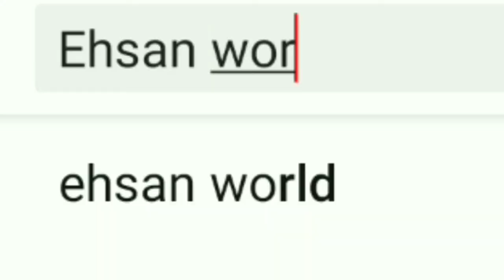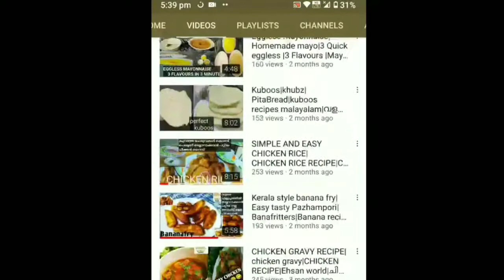NUTS MILK PEDA|Indian sweets|Peda recipes|Nuts recipe|വളരെ കുറഞ്ഞ ചേരുവകൾ കൊണ്ട് രുചിയൂറും|Ep_17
വളരെ കുറഞ്ഞ ചേരുവകൾ കൊണ്ട് ഈസി ആയി തയ്യാറാക്കി എടുക്കാൻ പറ്റിയ നല്ല മിൽക്ക് നട്ട് സ്പേഡ എല്ലാവരും തയ്യാറാക്കി നോക്കൂ.

Ingredients
Milk powder_1cup
Condensed milk_1/2 cup
Milk_1/2 cup
Cornflour  powder _1/2 tsp
Ghee _1tsp
cardamom powder_1/4 tsp
Nuts powder(walnut+pistachio+Almond)1/4 cup

Query solved
How to make homemade Nuts peda
How to make  milk peda
Homemade indian sweets recipes
How to prepare milk nuts  recipes
How to cook nuts milk peda